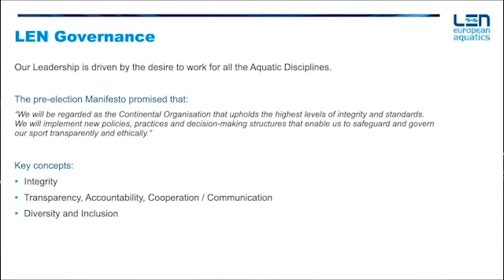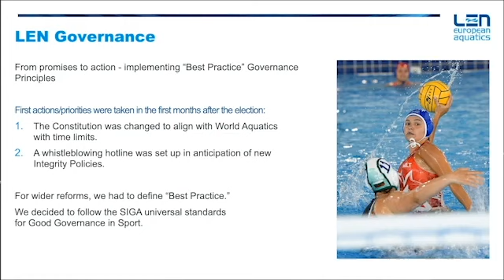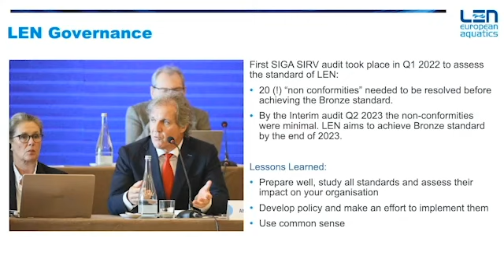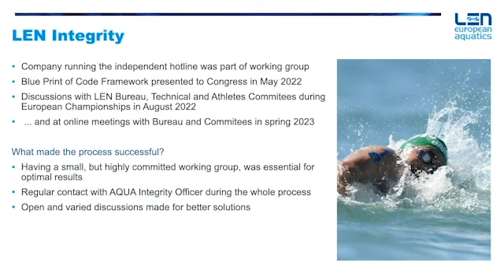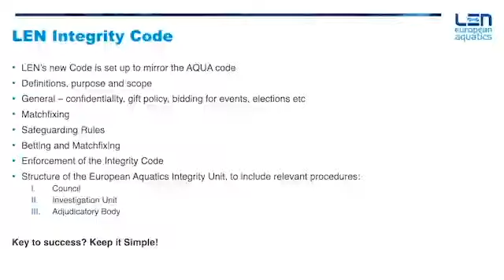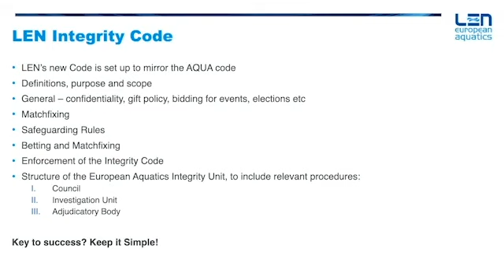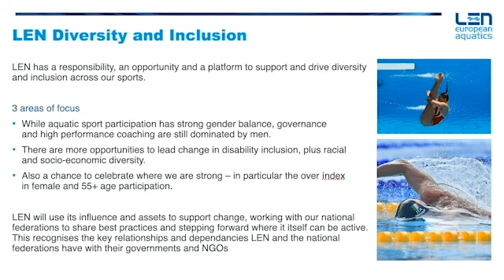SIW2023 - The Road to Improved Governance: A Case Study by European Aquatics